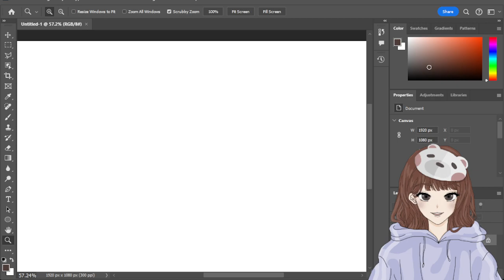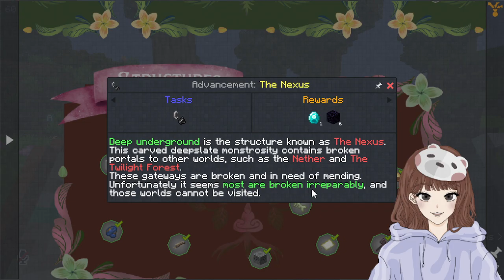[Cottage Witch SMP] Finishing all the dungeon quests